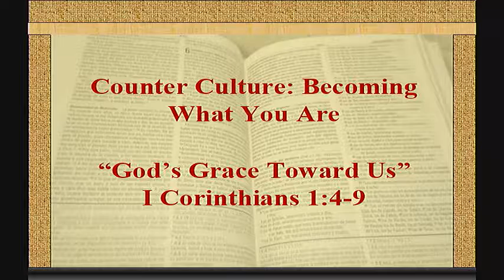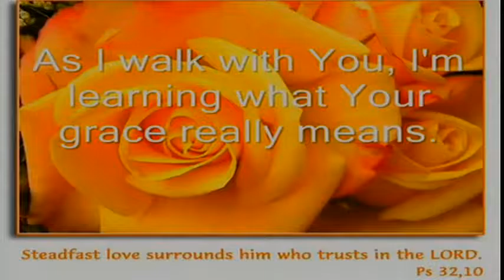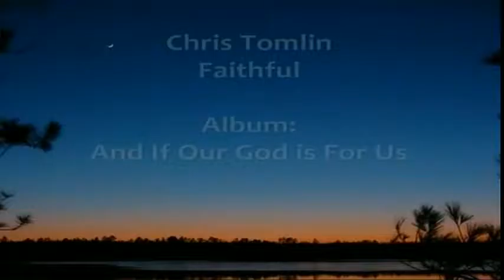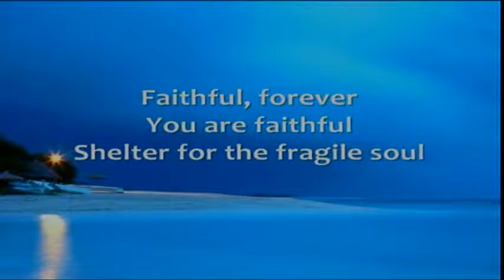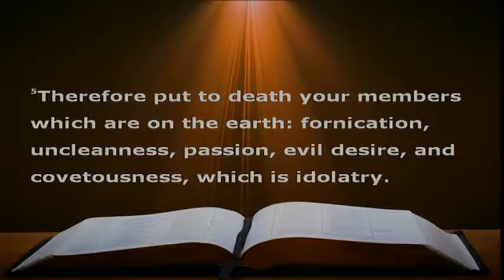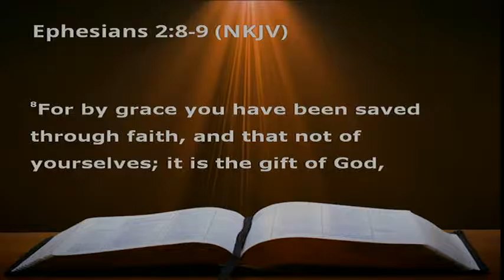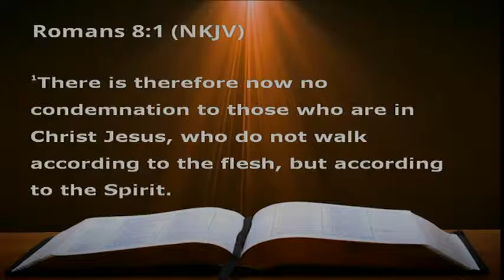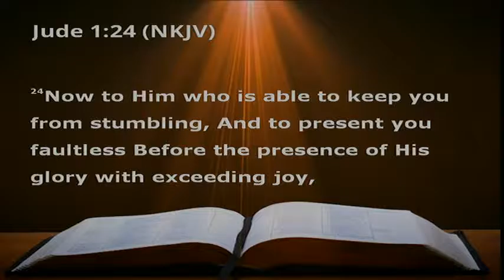01/08/2017 Gods Grace Toward Us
Bible Verse: 1 Corinthians 1:4-9